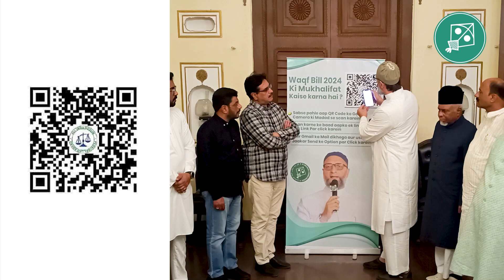please QR code ka screen shot le lijiye Chrome mein jakar email id karke set kar dijiye